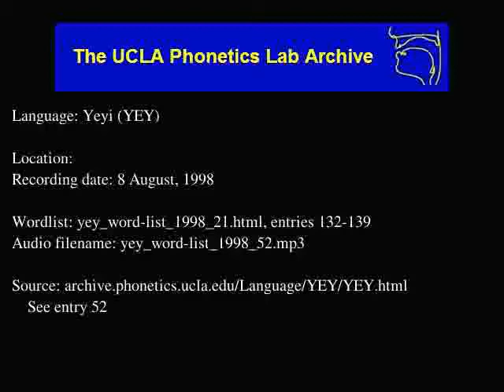Yeyi audio: yey_word-list_1998_52